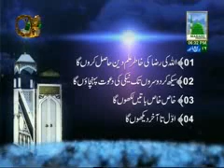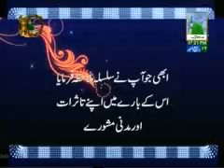Suwal Ilim Ki Chabi hai Ep#13 (08-02-2012)